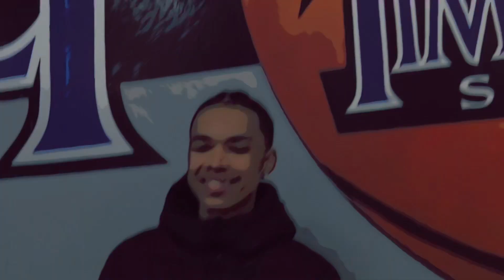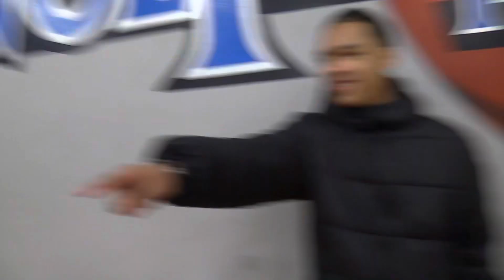How Do People Feel About The Russian Ukraine War? BTS!!!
Don’t Hate It’s Just Nate